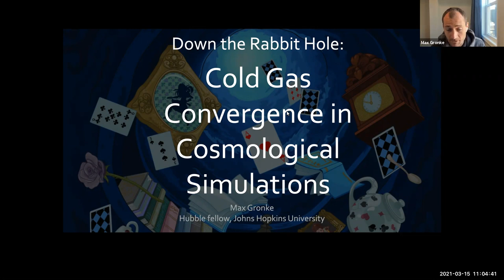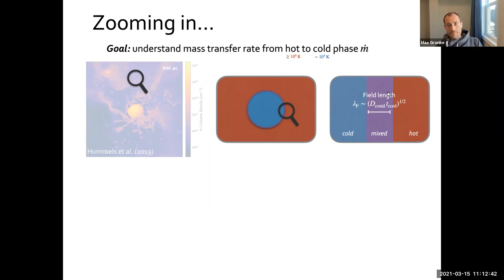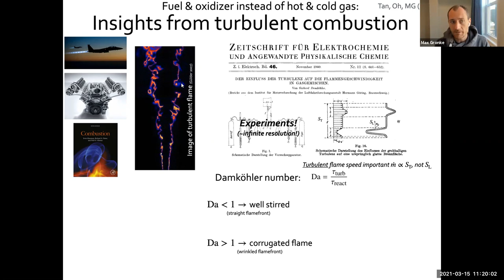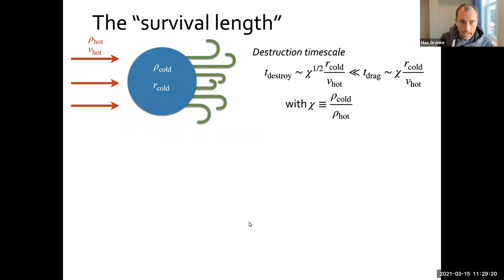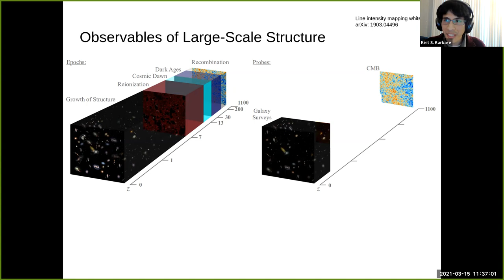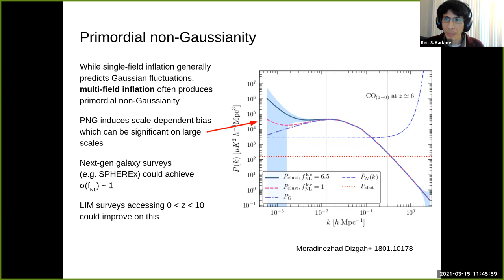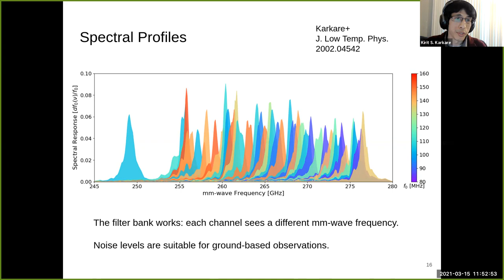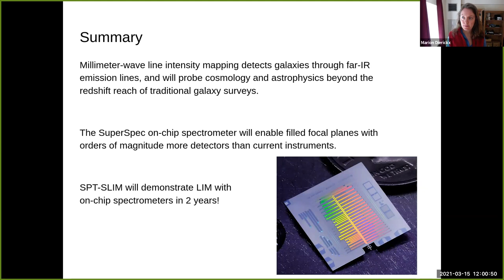CfA March 15, 2021 Galaxies & Cosmology & Stars & Planets Seminar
Max Gronke (Johns Hopkins): "Down the Rabbit Hole: Cold Gas Convergence in Cosmological Simulations"

Kirit Karkare (University of Chicago): "Cosmology with Next-Generation Millimeter-Wave Spectrometers"